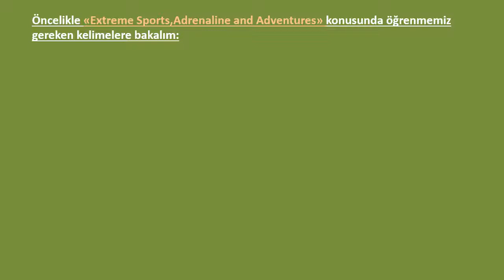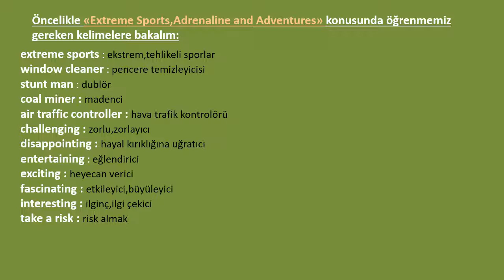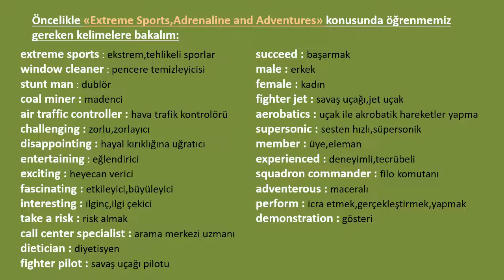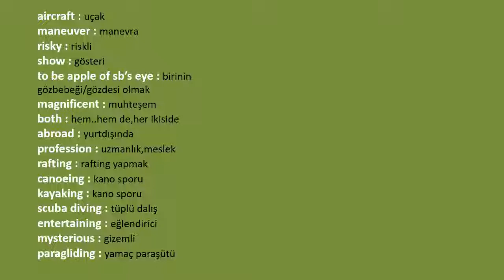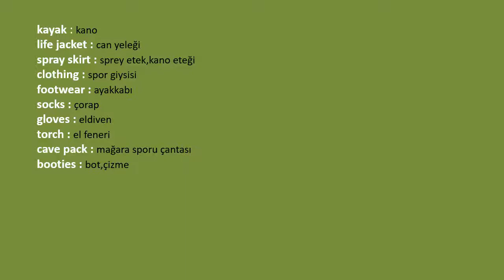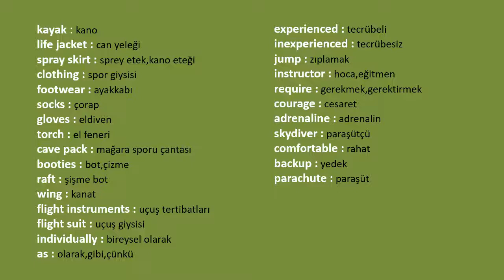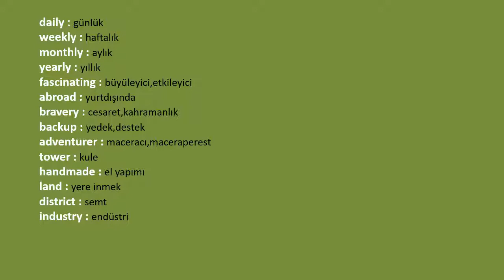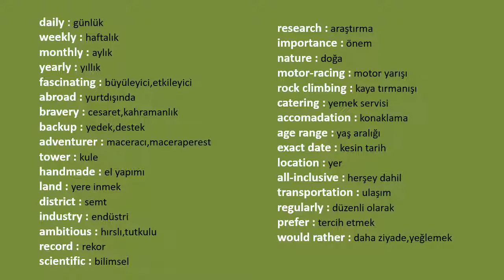8.Sınıf İngilizce / Extreme Sports,Adrenaline and Adventures part 1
8.Sınıf İngilizce / Extreme Sports,Adrenaline and Adventures

8.sınıf ingilizce,ingilizce 8.sınıf,ilköğretim ingilizce,extreme sports,ingilizce üniteler,adrenaline,adventures,ingilizce ders kitabı,ingilizce ünite